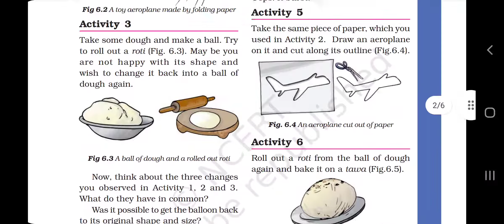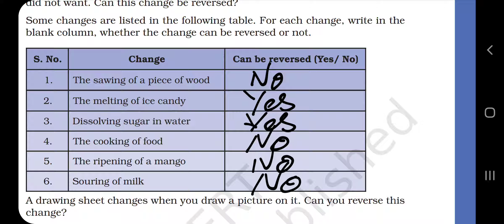Class 6th Chapter 6 Exercise